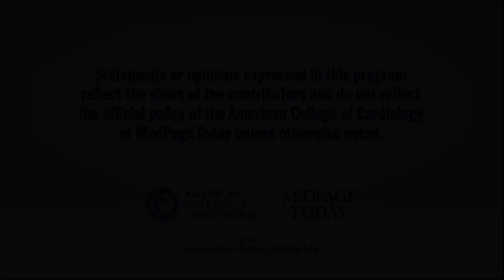ACC.18 | Blood Pressure Reduction in Black Barbershops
Drs. Peter Block and Ronald G. Victor review efforts to reduce hypertension in black males by measuring and treating during barbershop visits. for full meeting coverage.